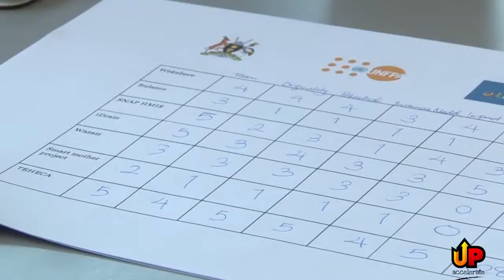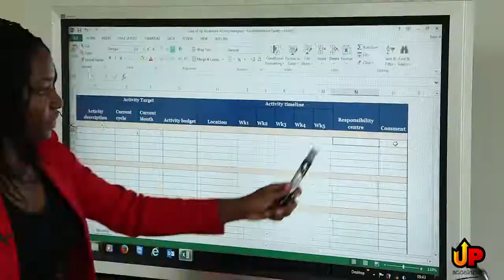An overview of the first Up Accelerate cycle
Learn about the Up Accelerate process by reviewing this short video on how the first four teams were selected in the program. Right from pitching to participating in the acceleration program